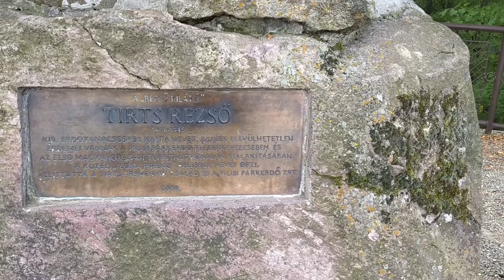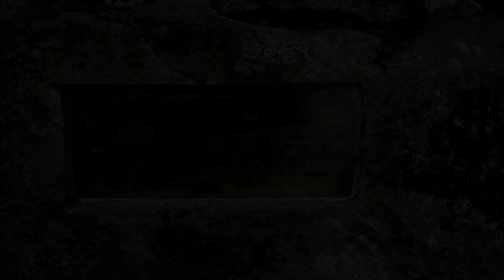Enjoying Beautiful Views Of Duna-Ipoly National Park From Dobogó-kő - High Above The Danube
Another great little hike with the family.  Dobogó-kő is the highest peak (700 meters) in this region of Hungary and is a popular spot, with good reason.  The views are incredible and there are a wealth of hiking trail options.